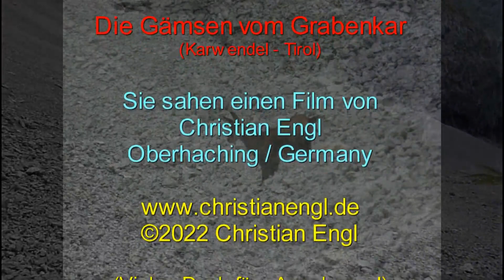Gämsen im Grabenkar (an der Östlichen Karwendelspitze, Karwendel) - Tirol, Österreich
Hier können Sie ein paar Gämsen zuschauen bei ihrer Wanderung durch das Grabenkar unterhalb der Östlichen Karwendelspitze (2536m). Video vom 5. September 2022.